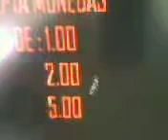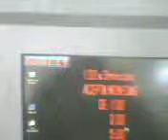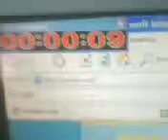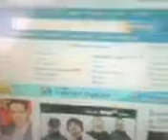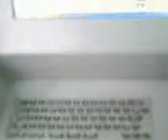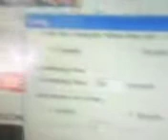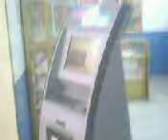ML 46176365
Video Migrado